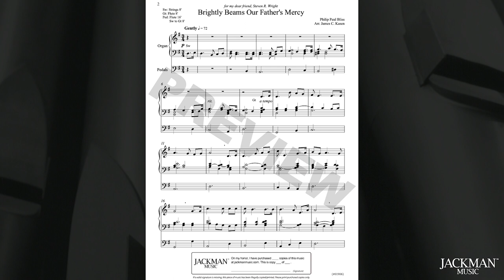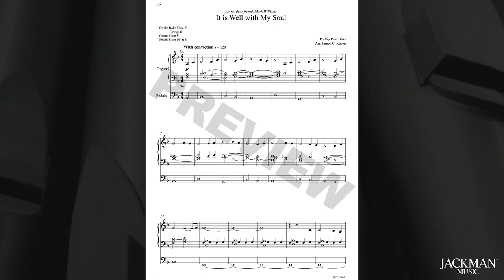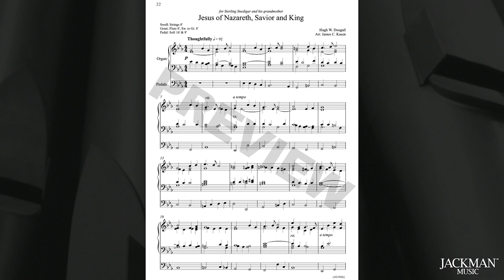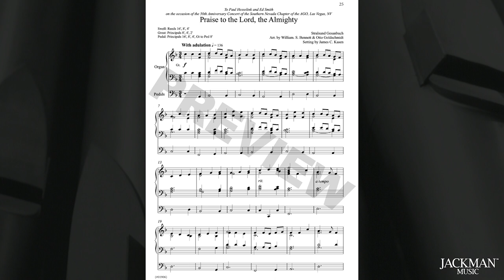Postludes - Vol 6 - Organ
Seven intermediate organ postludes for church services, arranged by James C. Kasen.

Hymns included in this volume:
Brightly Beams Our Father’s Mercy
Father in Heaven
High on the Mountain Top
It is Well with My Soul
Jesus of Nazareth, Savior and King
Praise to the Lord, the Almighty
When I Am Baptized

Composer: Various
Arranger: James C. Kasen
Difficulty: intermediate